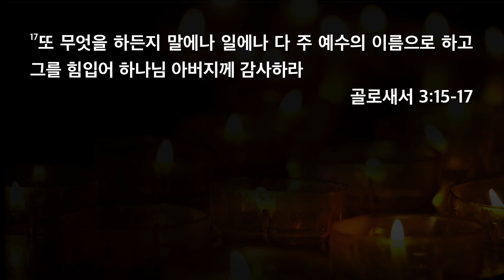[한빛감리교회] 210901_수요저녁설교_감사하는 신앙생활_골로새서 3장 15-17절_백용현 담임목사